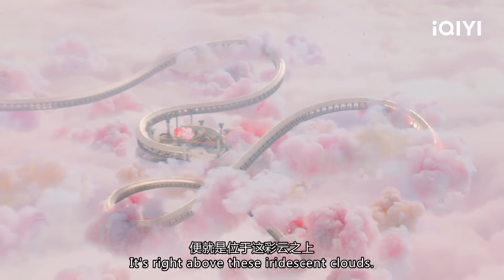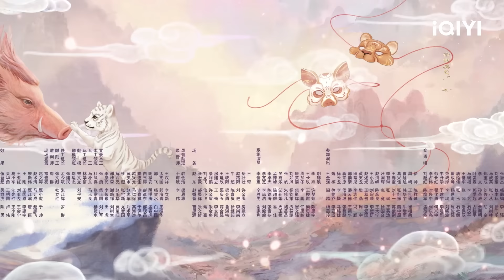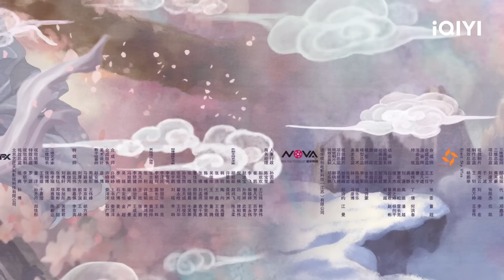【FULL】欢喜冤家意外牵上命运红线 | 七时吉祥 Love You Seven Times EP01 | 杨超越 丁禹兮｜❤︎ 爱奇艺心动剧场 ❤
主演：杨超越 丁禹兮

【剧情简介】东方幻想，彩云神话。无限流甜虐轻喜剧《七时吉祥》改编自九鹭非香原著小说《一时冲动，七世不详》，讲述了天界姻缘阁红线小仙祥云（杨超越 饰）与上古战神仙君初空（丁禹兮 饰）二人阴差阳错绑定为情劫仙侣，需共同下界开启一次次情缘副本，直至破除六界危局，从而牵绊出一系列爆笑欢乐又跌宕缠绵的七次情缘，传递了“爱上你，我成为更好的自己”的正向价值观。